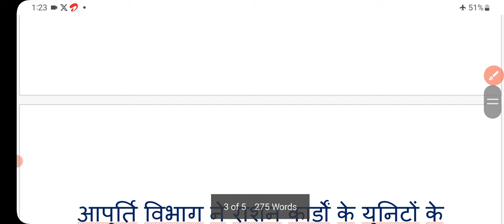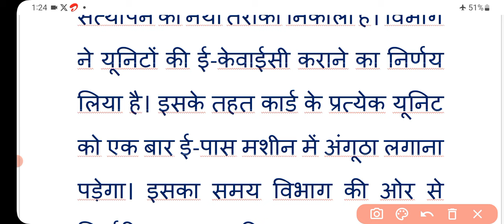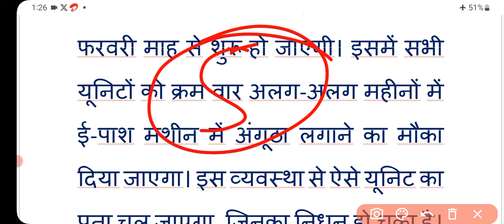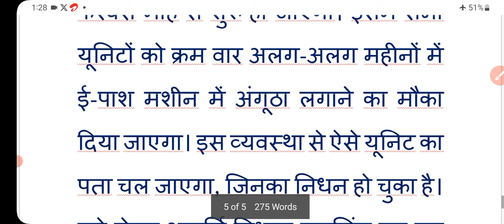1 march 2024 rules: राशन कार्ड 2 नए नियम हुए लागू | अब ऐसे मिलेगा राशन | ration | ration card rules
1 march 2024 rules: राशन कार्ड 2 नए नियम हुए लागू | अब ऐसे मिलेगा राशन | ration | ration card rules

ration card
free ration scheme
free ration
one nation one ration card scheme upsc
ration card 2024
digital ration card 2024
ration card 2024 benefits
bjp free ration scheme
free ration scheme news
ration card 2023
ration scheme
one nation one ration card maharashtra
free ration kab tak milega
green ration card

free ration
ration card
free ration distribution scheme
free ration new rules
ration card new rules 2024